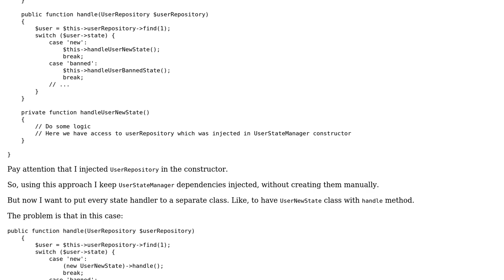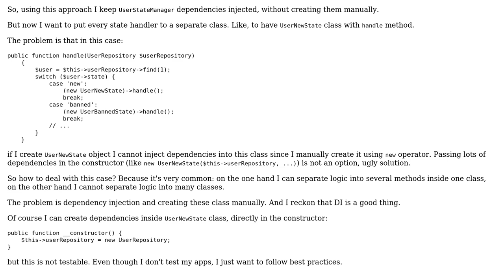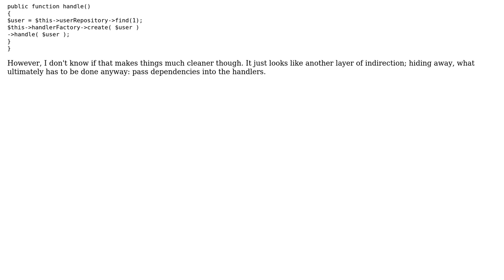Code Review: Separating logic per class and being able to use dependency injection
With thanks & praise to God, and with thanks to the many people who have made this project possible! | Content (except music & images) licensed under CC BY-SA | Music | Images & others | With thanks to user Victor user Jamal user Decent Dabbler and the Stack Exchange Network Trademarks are property of their respective owners. You are responsible for your own actions.